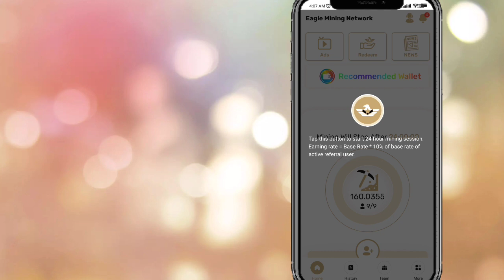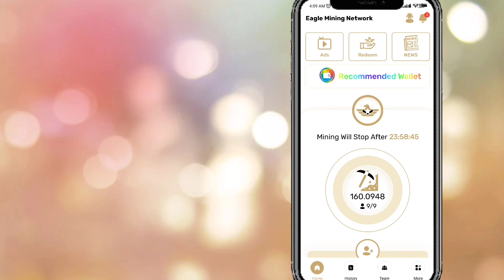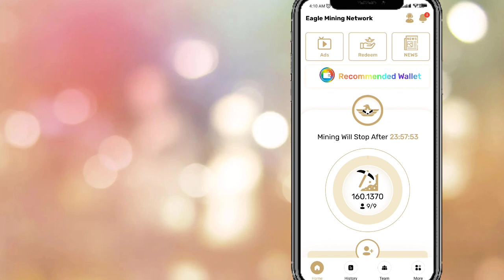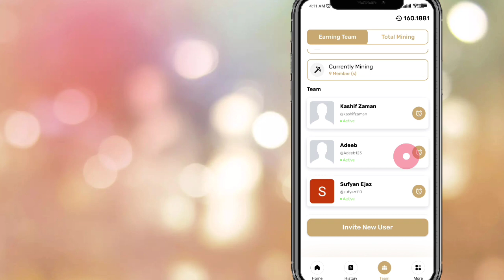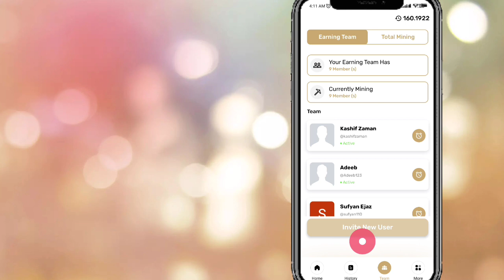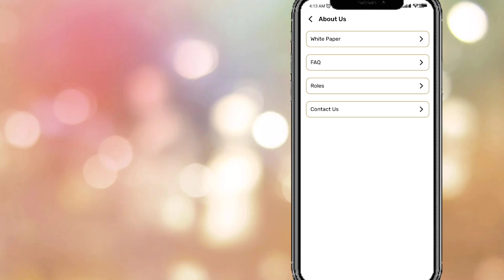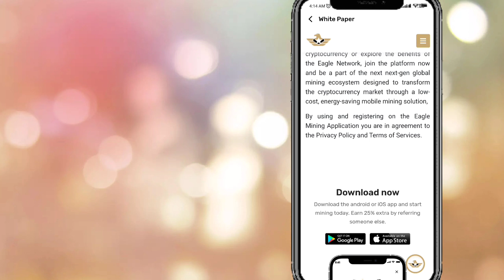Eagle Network Price 5$ is confirmed 🔥 | eagle network kyc update| eagle Network mainnet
Your Queries_

1st free real mining app 👇(pi network)

3rd free real mining app (Bondex)👇👇

WhatsApp contact

eagle network
eagle network new update
eagle network new update today
eagle network cryptocurrency
pi network
pi network
pi network
crypto news